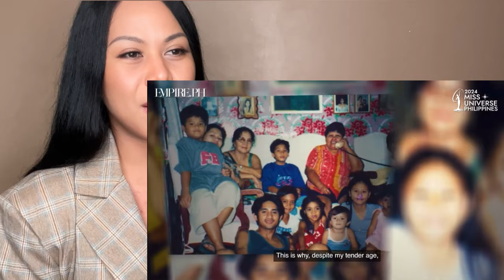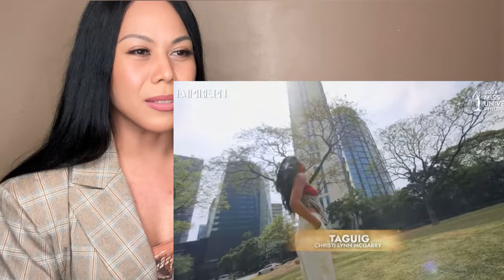Miss Universe Philippines 2024 HERstory Top 10 Favorites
These videos are reallly amazing!! I’m so excited! Keep posting more
Videos MUP!! We are loving this!!! Yasssss